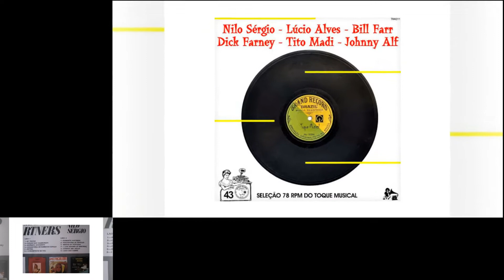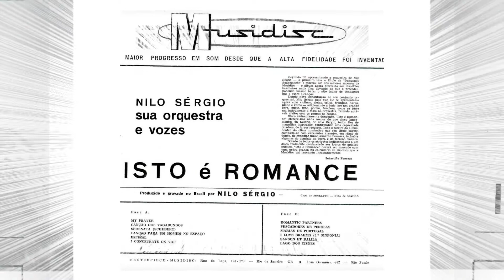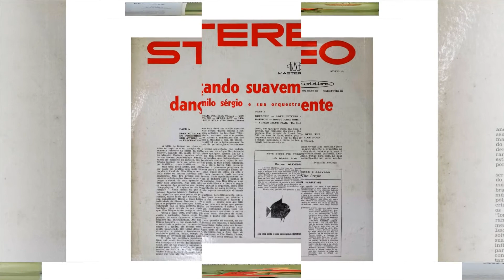Nilo Sérgio Romance Pescadores de Pérolas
Deixe um comentário após assistir ao video.
Obrigado.
Leave a comment after watching this video.